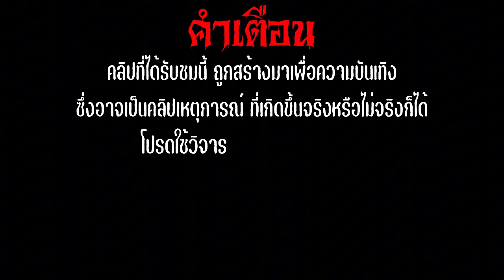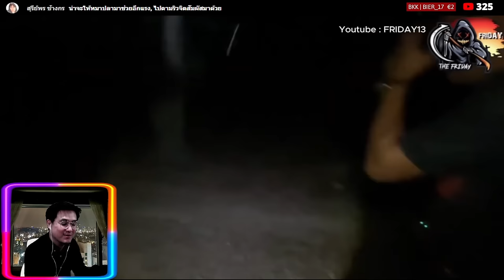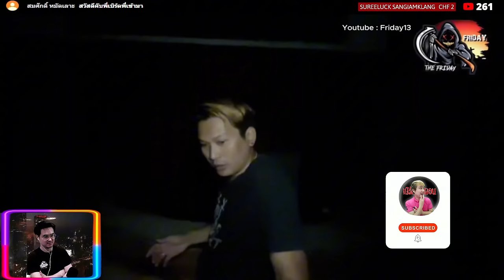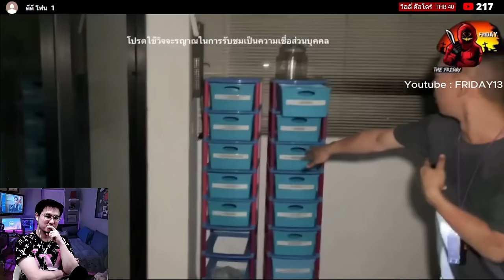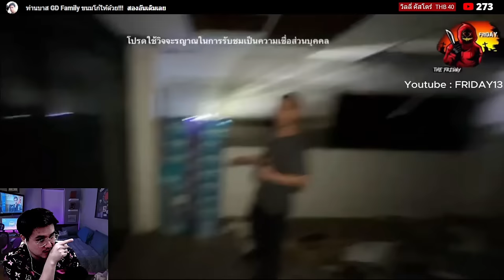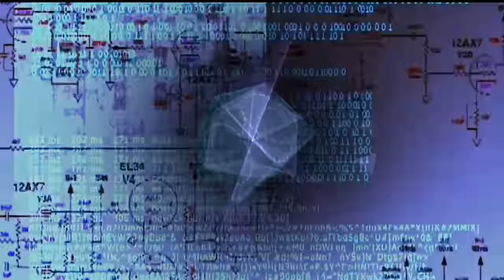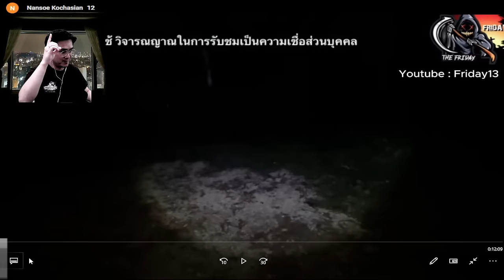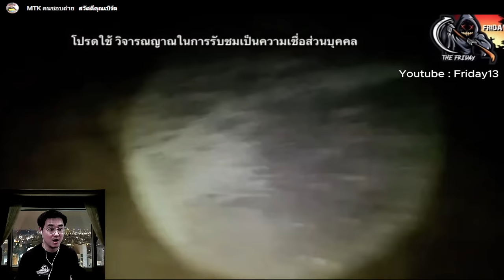"The Best of Friday 13 EP.6" 6 คลิป 6 สถานที่ 6 ความสยอง ล่าท้าผี | reaction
00:00 หัวคลิป
00:51 ยายป๊อปปอบโหด
17:46 คฤหาสน์สาวชุดแดง
39:13 โกดังอาฆาต
50:21 แค้มศพอืด
1:11:39 หม้อดินผีเจ้าอาวาส
1:25:29 ศาลหลอนคนหรือผี
ติดต่อลงโฆษณา : 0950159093